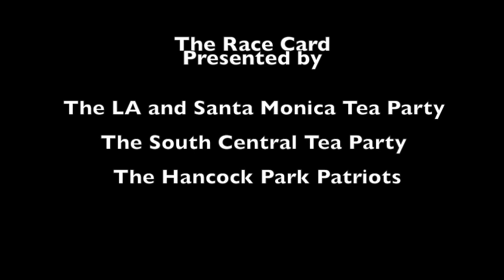Santa Monica Tea Party-The Race Card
From the Santa Monica Tea Party Race Card meeting November 16th, 2013.